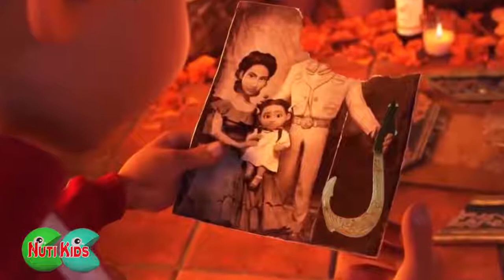Coco Memorable Moments 1 Learn Colors for Children with Coco Cartoon Craziness Fun 3D Kids Edu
Coco Memorable Moments | Learn Colors for Children with Coco Cartoon Craziness | Fun 3D Kids Educational